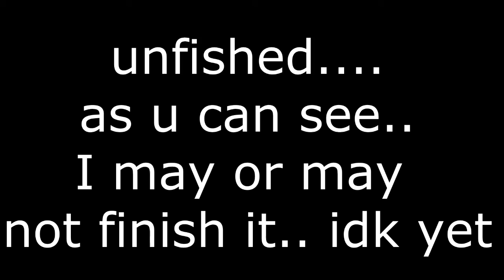[Blender test] Realistic Lego Test (READ DESCRIP)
[Sorry for making it so short..]
Audio is Zane's voice from the Lego Ninjago Movie.